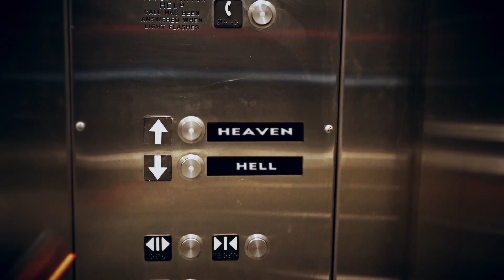Spirit in the Sky - JG and the Robots